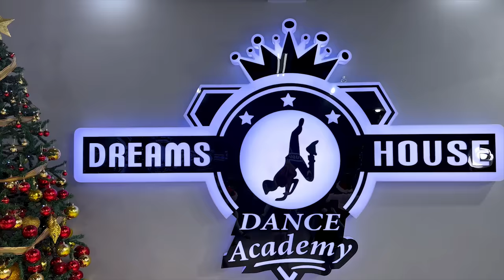Merry Christmas Dance by Little Boys and Girls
Christmas and New Year is coming!
our channel for more Christmas dance that are coming only for you ^_^
÷ Connect with Choreographer at Dreams House Dance Academy:
÷ @anxhelgoga & @enea.goga / Anxhel Goga & Enea Goga